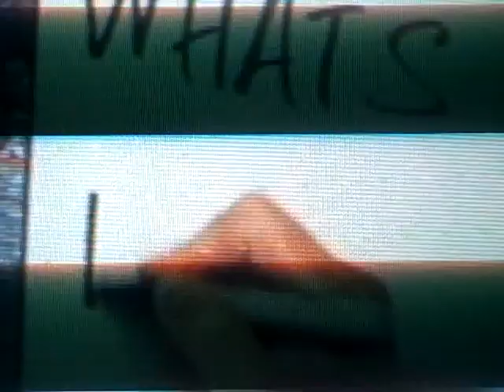Xpresit.net - 2009 - TV Acting Strangely